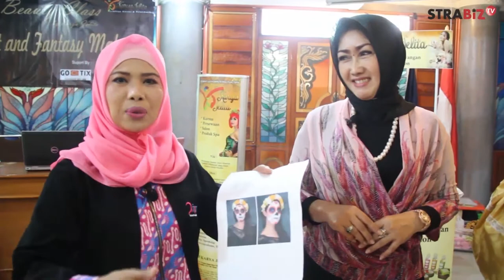Street & Fantasy Make Up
Touch Up program yang mengupas mengenai make up dan tata rias, dipandu host Lilis menghadirkan Class Beauty Street & Fantasy Make Up yang diselenggarakan oleh LKP Karya Jelita